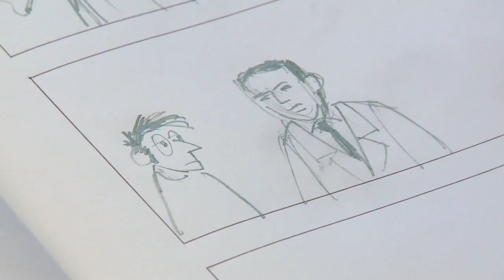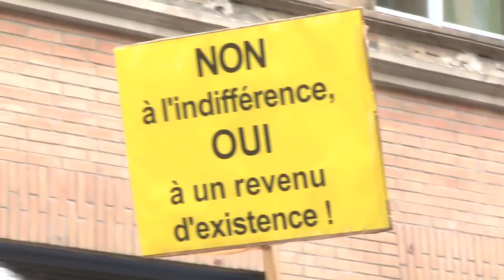Créations Artistiques pour un Revenu de Base / Artistic Creations for Basic Income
Campagne de financement participatif / réalisation Catherine Lafont, Alexis Lecointe & Michaël Le Sauce / 5'53" / 2013

Plusieurs créations autour de la thématique du Revenu de Base sont en chantier chez les Zooms Verts : court-métrage d'animation, long-métrage documentaire, conférence gesticulée, clip vidéo en soutien à l'ICE sur le revenu de base. Nous sollicitons votre participation financière pour pouvoir payer les personnes tout au long de ce travail sur lequel nous ne comptons pas nos heures. Votre contribution sera notre revenu de base, nous permettrant de continuer à se consacrer à ce travail que nous avons choisi.

Le crowdfunding (ou financement participatif) peut être vu comme une subvention publique directe, un circuit court de financement de la création qui pourrait voir progressivement se constituer d'imposantes communautés décidant par elles-mêmes de ce qui mérite d'être financé ou pas.